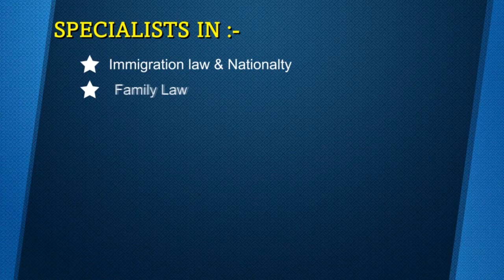AJJ DA KAUDA SACH || Episode-6 || Sartaj singh ||Old Age Home Amritsar,kids Adopt|| Amazing Tv || HD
Program- AJJ DA KAUDA SACH
Story- Old Age home Amritsar, kids Adopt
Presenter - Sartaj singh
Anchor- Navpreet Kaur
Director-- Varinder Singh

M H LAW SOLICITORS
41 WENTWORTH ROAD , SOUTHALL
MIDDLESEX UB2 5TT
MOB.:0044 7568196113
LANGUAGE : ENGLISH,
PUNJABI, HINDI, URDU

Description
Amazing TV - Entertaining (like movies Review, movie sets location, talk show) political interview,  Some tipical Punjabi program, spuritual program ,Live coverage , Daily news

Name & Registered Office
AMAZING TV LIMITED
229 Western Road,Southall
UB2 5HS
LONDON
Company number: 10550570
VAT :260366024